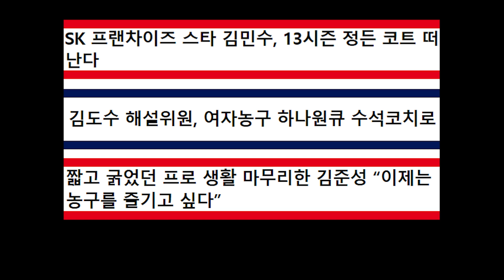KBL 20-21시즌엔 어떤 일이 있었나요??